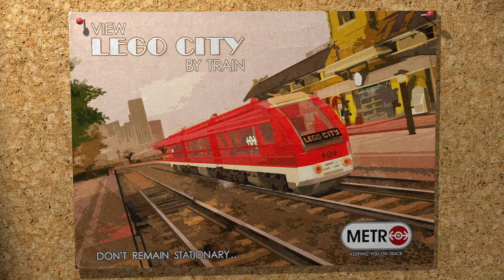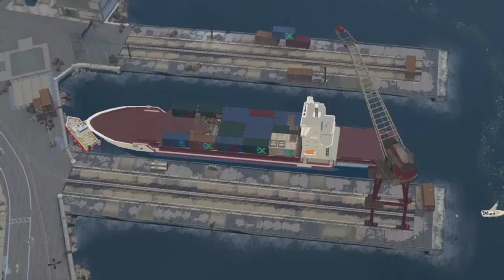Lego City Undercover Butt Liberty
This game is a mess (in the best ways), and so are we lmao